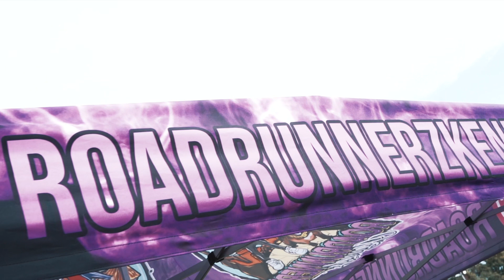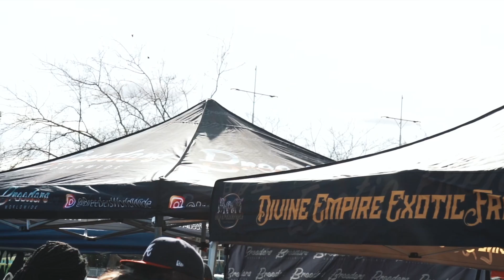Bully Fun Show Dog Event (Recap) Dir. ShotByWalt